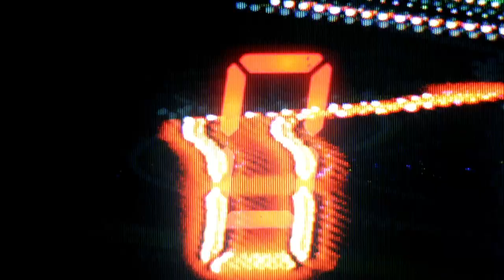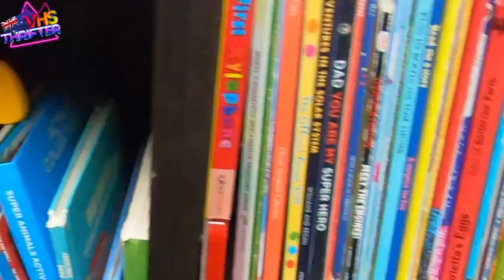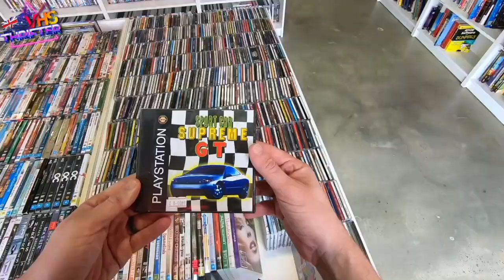Ebay Reseller Sourcing Thrift Ride along